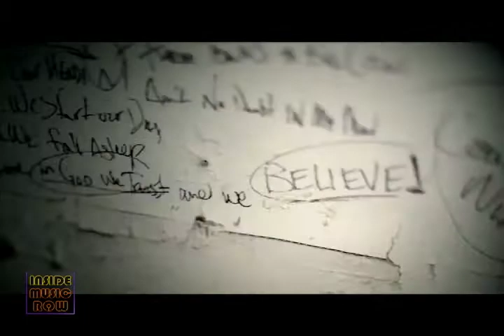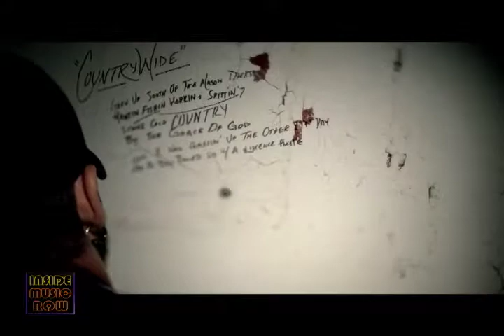Brantley Gilbert 'Country Must Be Country Wide' #1 Party - Inside Music Row 1241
When Brantley Gilbert released his first project for Valory Records last Fall, he had high hopes but realistic expectations.  After co-writing two number one hits for Jason Aldean, Brantley finally hit number one as a songwriter and as an artist for his hit 'Country Must Be Country Wide.'  Kelly Lynn caught up with him and co-writers Colt Ford and Mike Dekle to celebrate that song's success.